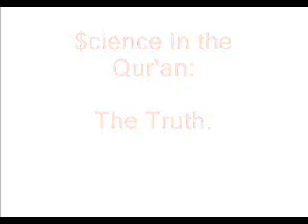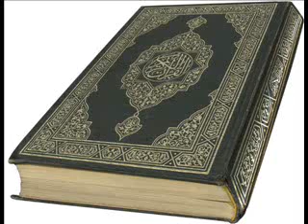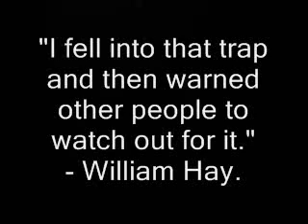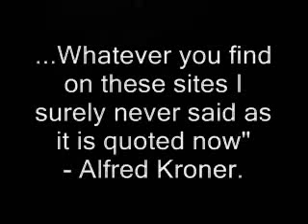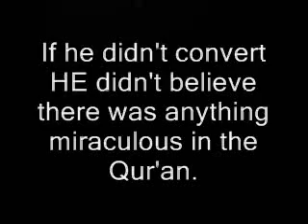Science And The Qur'an The Truth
Exellent video!